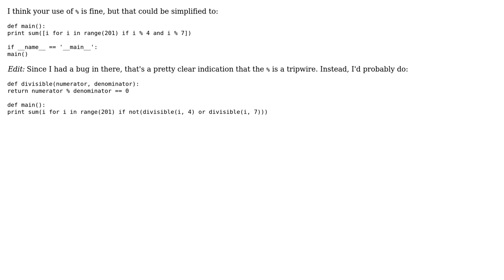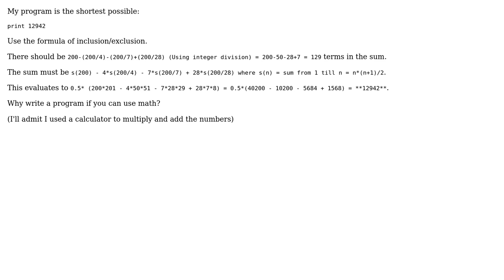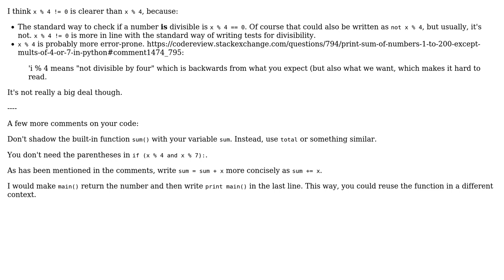Print sum of numbers 1 to 200 except mults of 4 or 7 in Python (4 Solutions!!)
Print sum of numbers 1 to 200 except mults of 4 or 7 in Python

With thanks & praise to God, and with thanks to the many people who have made this project possible! | Content (except music & images) licensed under CC BY-SA | Music | Images & others | With thanks to user Stuart user Sjoerd user Prince John Wesley user munificent user KyleWpppd user flornquake and the Stack Exchange Network Trademarks are property of their respective owners. You are responsible for your own actions.